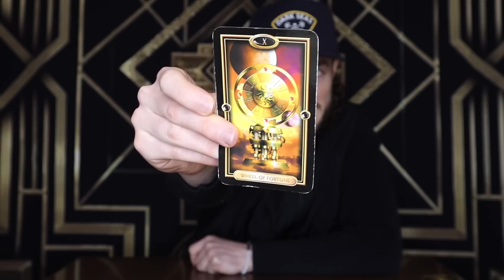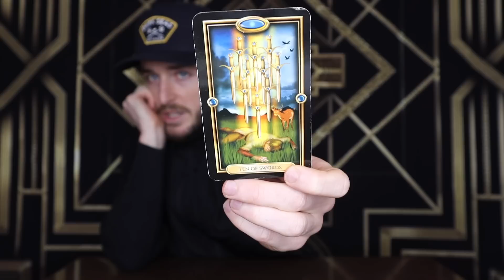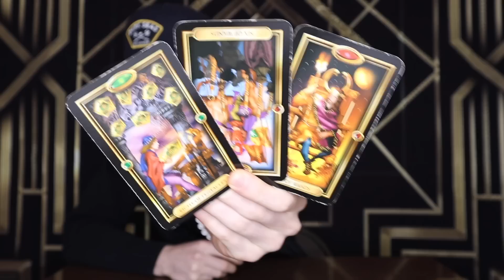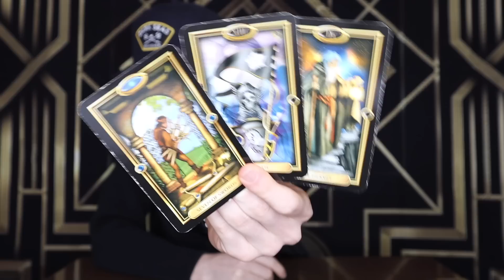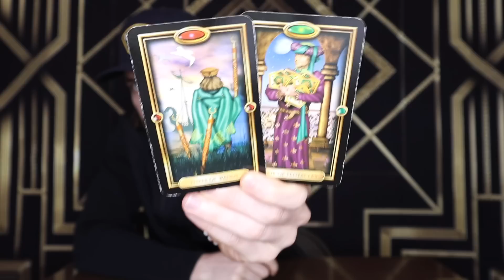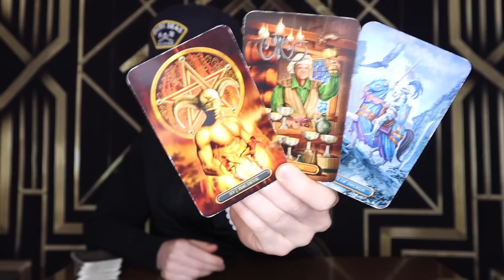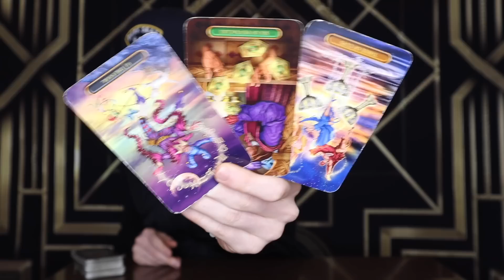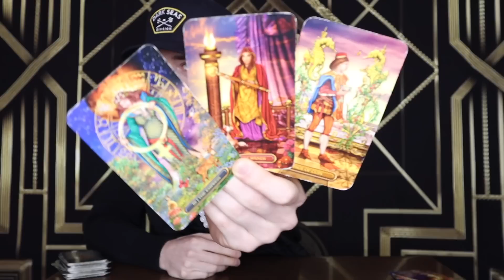CAPRICORN - "Prepare To Take Your Power Back Once & For All Capricorn!" April 2023 Eclipse Tarot